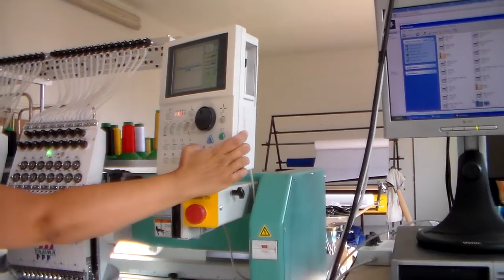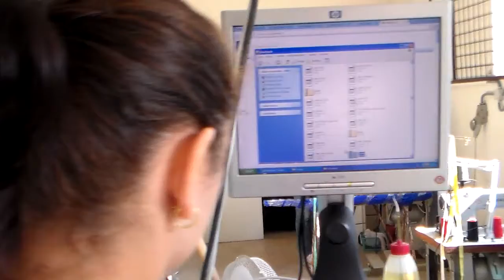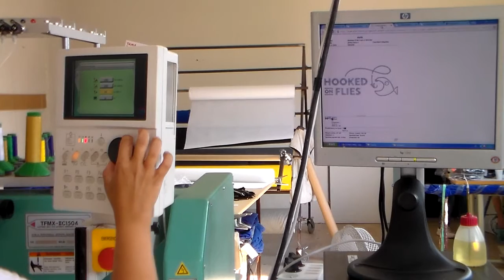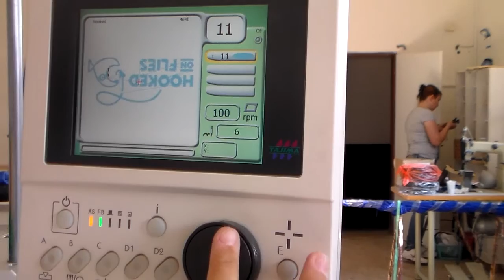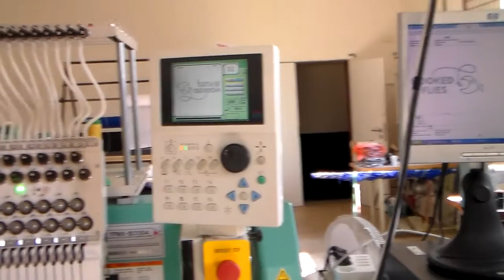Kappe bestickt | Kappe besticken | Cap Embroidery | Kappe Rahmen Stickerei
Hier siehtman wie eine Kappe eingespannt und bestickt wird! Kappe in Rahmen eingespannt und gestickt. Textilwerbung.at bestickt Ihre Kappen ab 1 Stück! Kappen Stickerei mit einer Industrie Stickmaschine, näheres